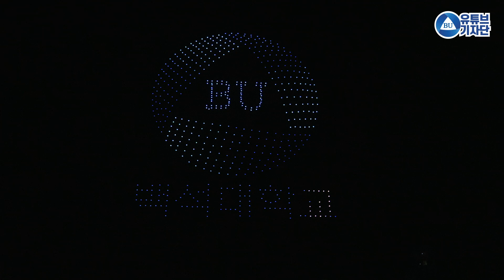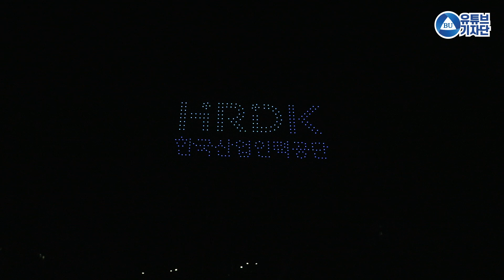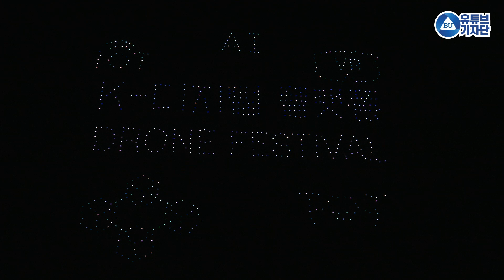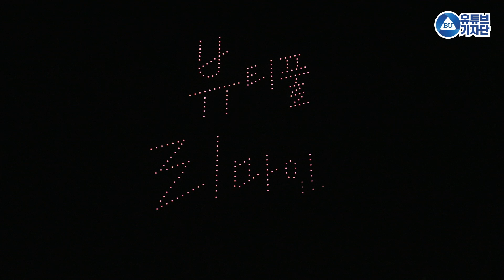2023 진리축전 드론쇼 영상 [백석대학교 유튜브기자단]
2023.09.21 진리축전에서 진행한 드론쇼 공연영상입니다.